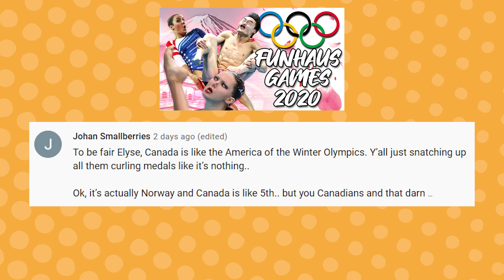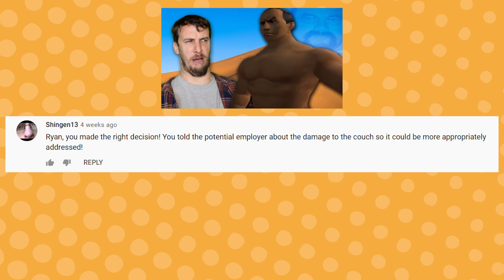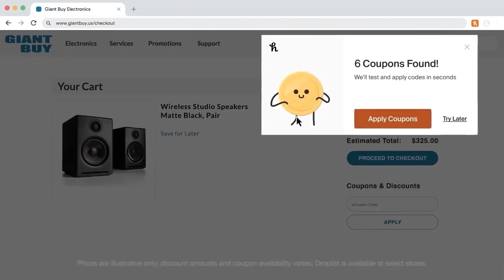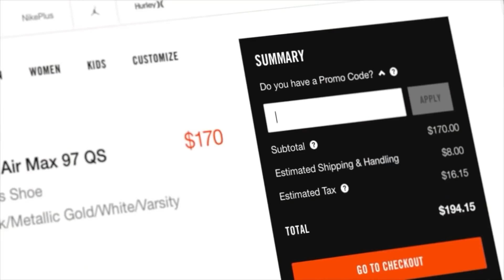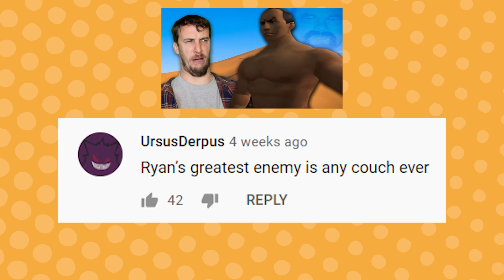Who Needs Adam Sandler? - Watch Us Watch U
to get Honey for free!

"So Mr. Sandler, tell us the idea for your next movie."
"Dooba deebie dabbo hoobie wadawidda deedoo. Shpoottah pibbity hee hoo!"
"Fine, whatever. Here's a billion dollars. Just make sure Spade uses his booster seat this time. We can't afford any more tickets."